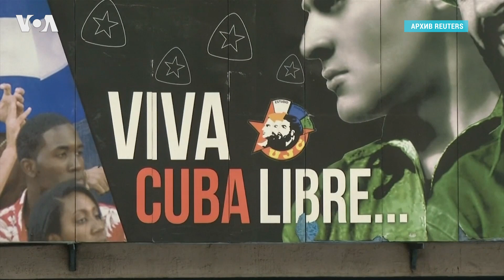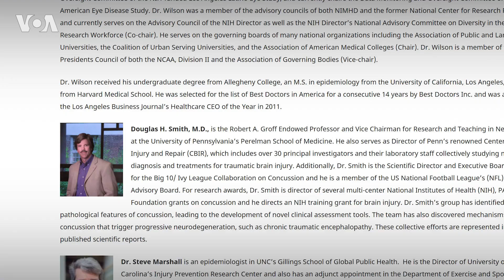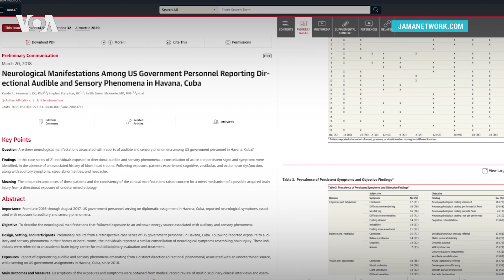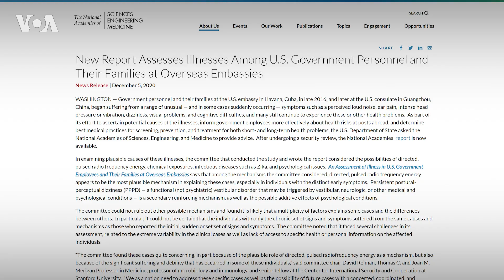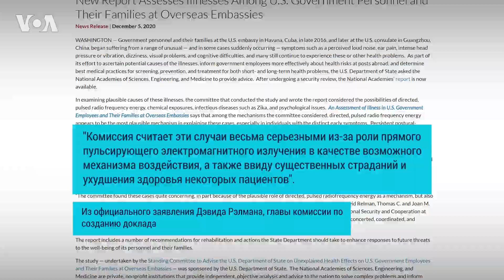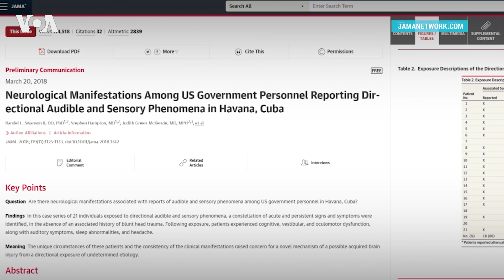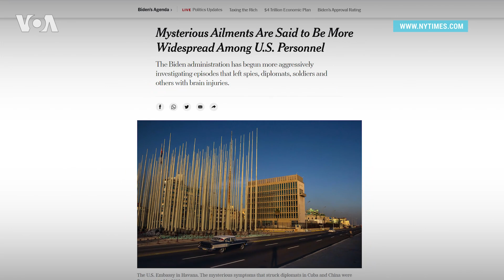Что стало причиной «гаванского синдрома» среди американских дипломатов?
Американские спецслужбы начали расследование загадочного недомогания, которое поразило нескольких сотрудников Белого дома. Похожие симптомы поразили американских дипломатов в 2016 и 2017 году на Кубе. Состояние, получившее название «гаванский синдром» не могут объяснить ни ученые, ни врачи, ни секретные службы. Популярна версия некоего нового супероружия и, конечно, российского следа.